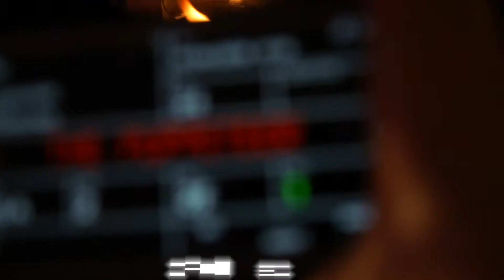Best & Not So Best shots: "The Puppeteer"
Alexandria Mello
Fundamentals of Production I
Best & Not So Best Shots from "The Puppeteer"